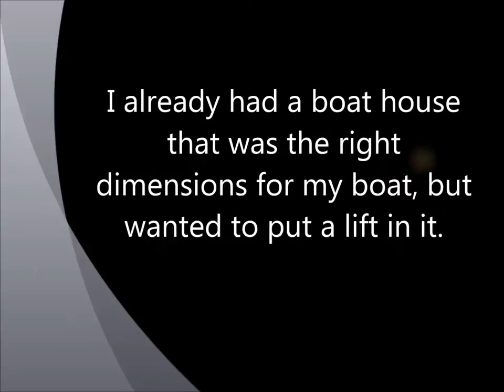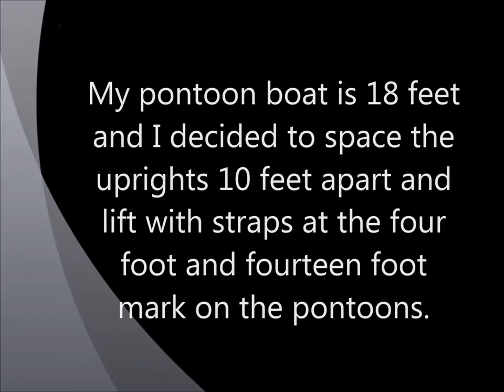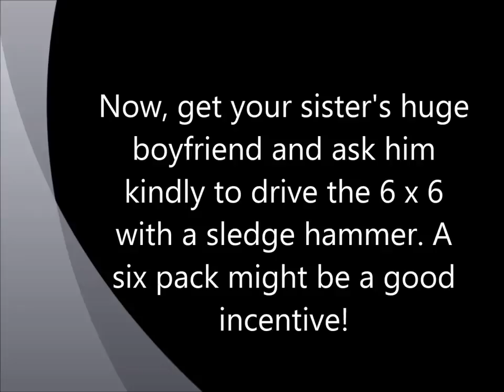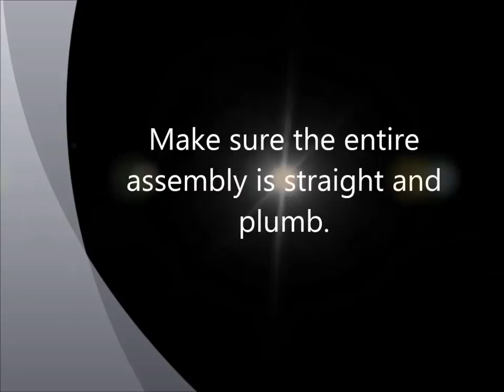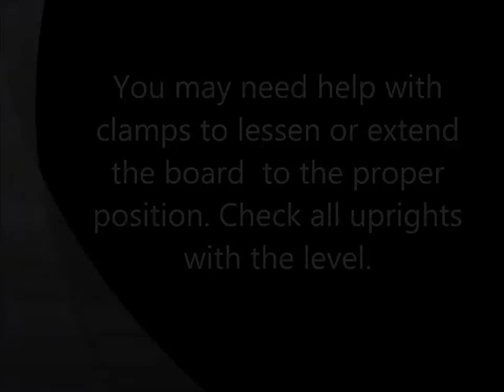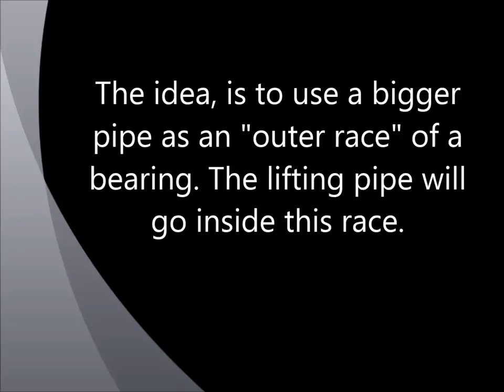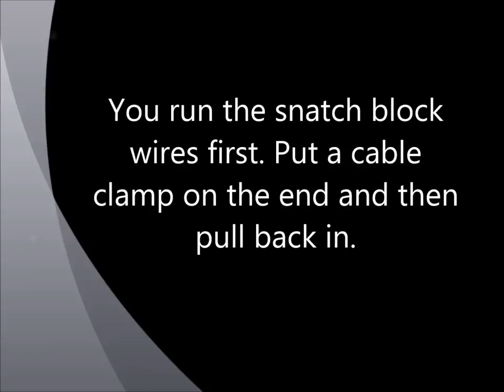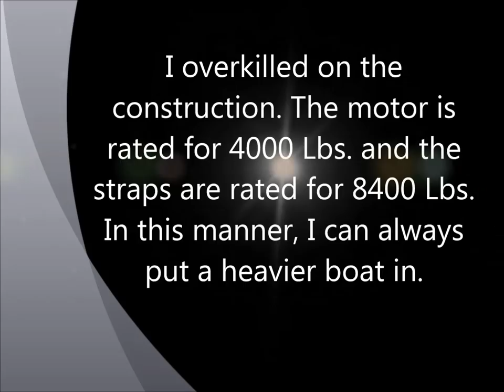How to build a boat lift inside an existing boat house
This video show how to build a boat lift inside an existing boat house. You may like my other videos. Just type Lsailor1 in the YouTube search bar.